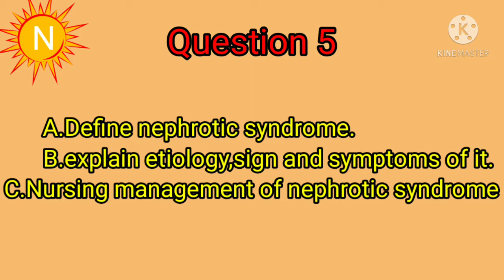Child health nursing/ pediatrics important questions for university exams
Hello friends welcome on my you tube channel.
Here are some important or repeated questions in exams.
Complete your all syllabus.